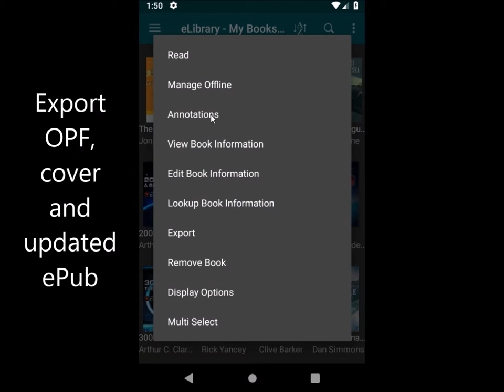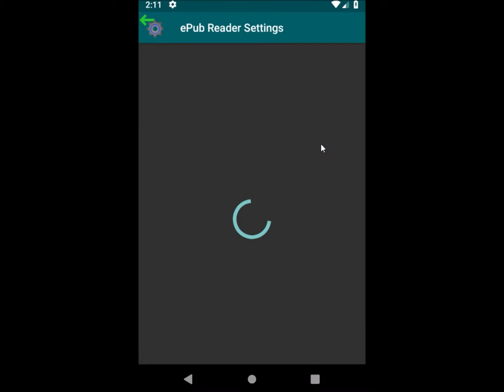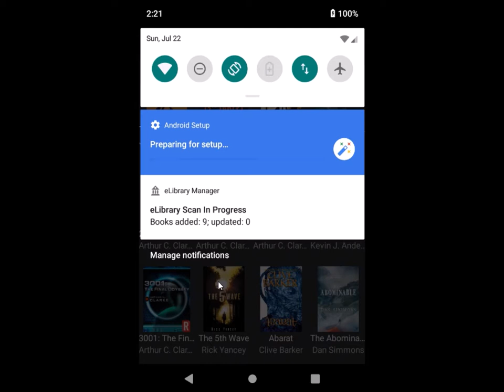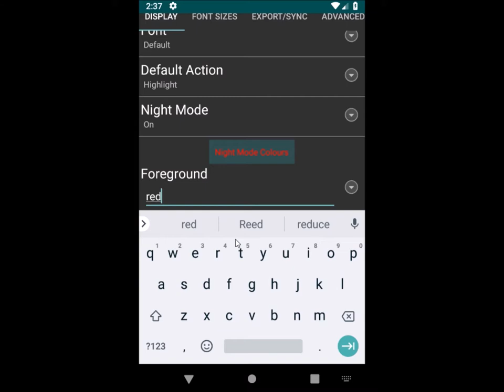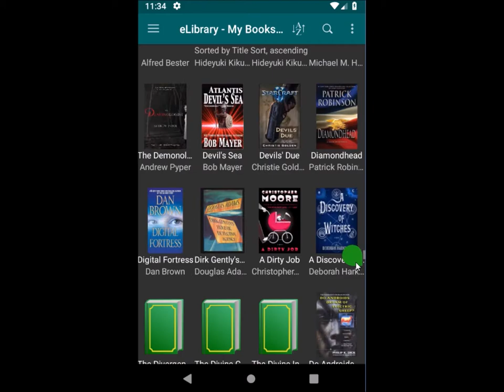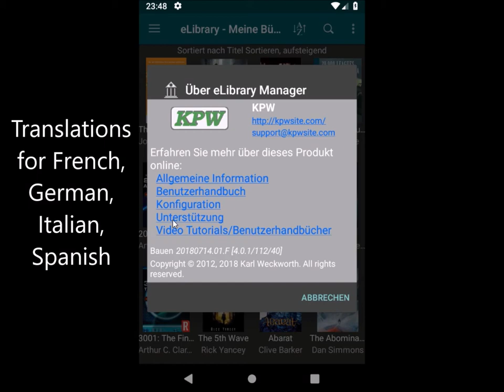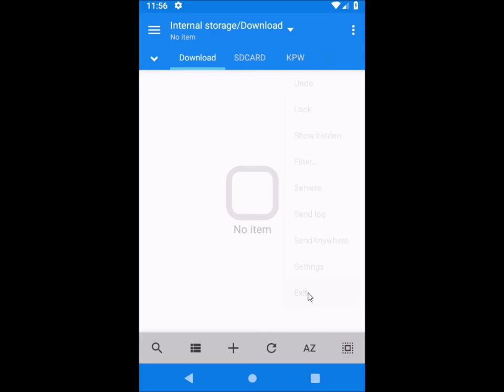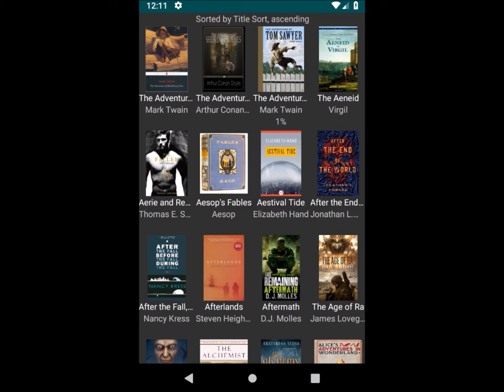eLibrary Manager: Video Tutorial and User Guide - Part 3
Third in the series of eLibrary Manager videos highlighting new features added to the tool since the previous video tutorials were published.

The version used for this video is eLibrary Manager v4.0.1 and it is being demonstrated on a tablet with Android 9.0 P.

Contents:
00:14.03 - Export Book Information
02:05.53 - Auto Columns
03:18.10 - Reader Displays User Book Cover
04:34.33 - Tap to Turn Pages
05:25.07 - Light/Dark themes
06:27.83 - Browse Book File Paths
08:20.63 - Book Info Property Hierarchy
09:37.13 - Set Reader Night Mode Colour
11:33.57 - Sync Dark/Light Theme with Night/Day Mode
12:31.83 - Scan for Deleted Books
14:17.40 - Fast Scroll
15:08.90 - Right-to-Left Layout
17:39.60 - Translations
20:11.10 - Copy Highlights to Clipboard
21:32.43 - Select System Fonts
23:44.93 - Cover Image as Lock Screen